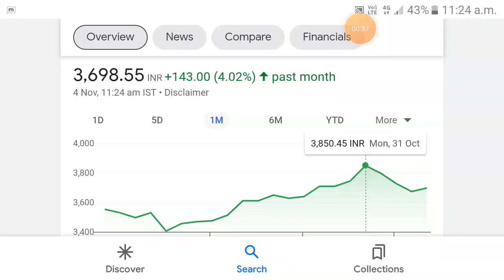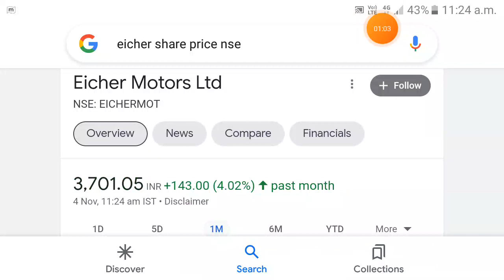Eicher Motors share latest news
04 November 2022
No Loss Only Profit  (Currency Exchange Work 50$/Day)
The Smart Investor's Ebook
100 Ways to Become A Millionaire's Ebook
Trading Chart Pattern
Price Action Trading Book
The Psychology of Money Book
The Power of Subconscious Mind Book
Boya By M1 Mic
Boya By M1 Pro
Double Wireless Mic Rode
The Intelligent Investor Book
Poco M4 Pro 5G My Phone
Redmi Note 11T 5G My Phone